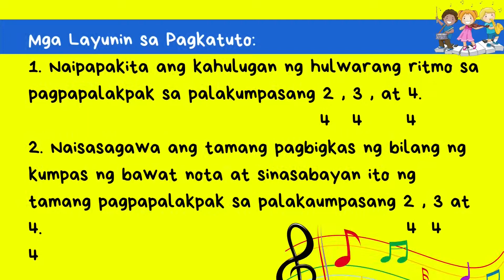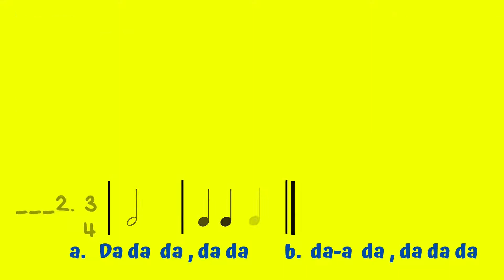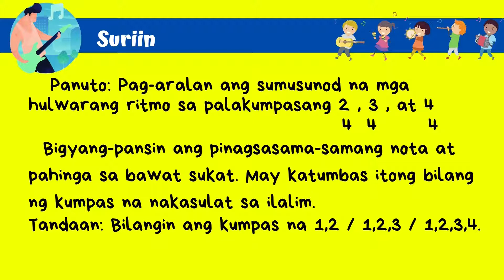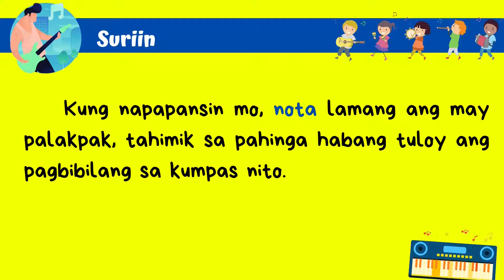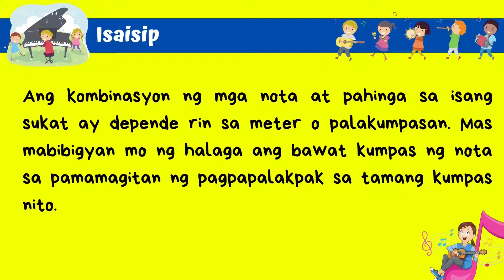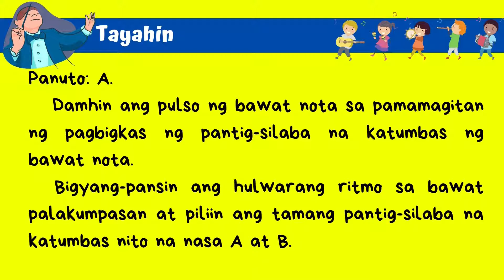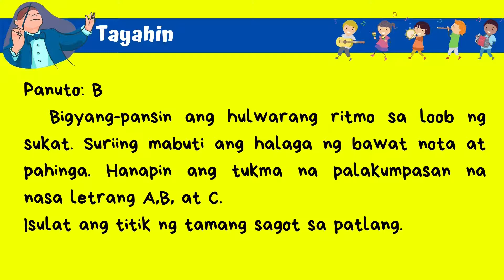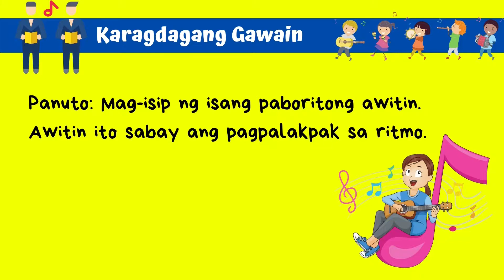MAPEH 4-MUSIC| QUARTER 1 MODULE 4 | Mga Hulwarang Ritmo: Ang Kumpas Nito sa Iba’t Ibang Palakumpasan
Napapaloob sa VIDEO na ito ang mga gawaing pangmusika
gaya ng pagsasagawa ng tamang pagbigkas ng bilang at kumpas ng
bawat nota at sinasabayan pa ito ng tamang pagpapalakpak sa
palakumpasang 2 , 3, at 4.
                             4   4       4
Upang lubos mong maintindihan at kawiliwili ang iyong
pagsasagawa sa mga gawain, sadyang mas marami ang mga
pagsasanay at pagsubok na inihanda sa araling ito.
Kaya gawin mo ang pagbasa at pag-intindi nang mabuti sa mga
talakayan, panuto, pagsasanay, gawain at pagsubok upang makamit
ang mithiin nito.